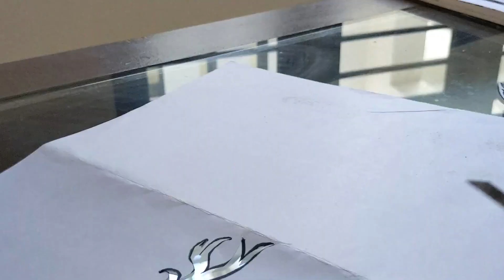HOW TO MAKE A STENCIL PRINT - 2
Stencil printing tutorial by T R Rajesh.